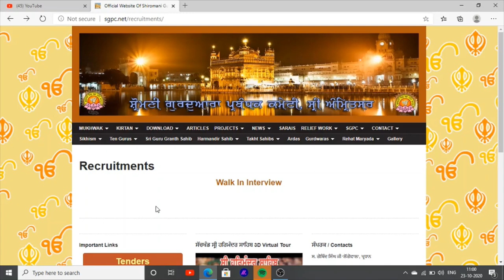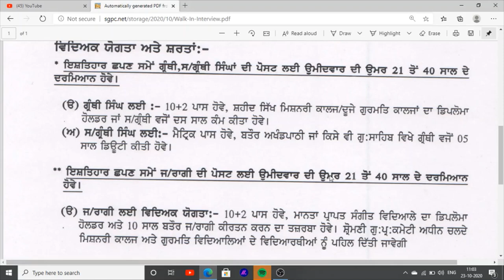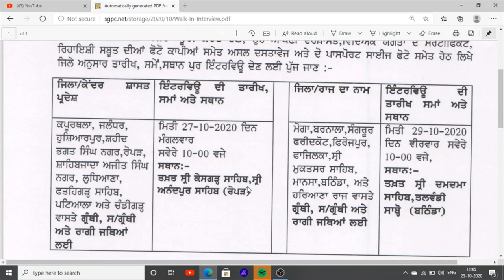Latest Jobs Recruitment In sgpc jobs in punjab gurudwara sahib jobs news 2020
Hello Friends This is a Informative Channel and This Video is Full Information About this is video about latest jobs in punjab these jobs are in sharomani gurudwara parbandhak committee in punjab new jobs vacancies news